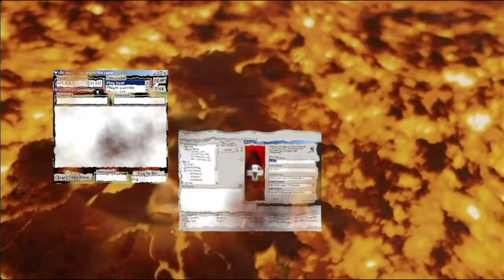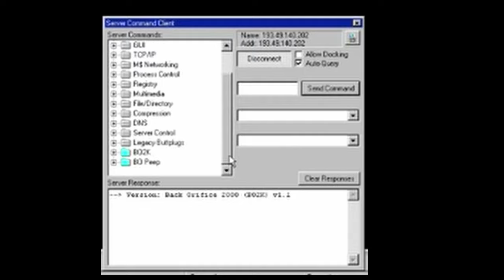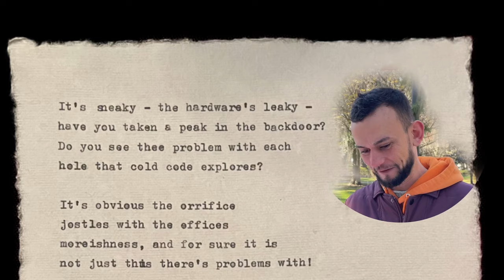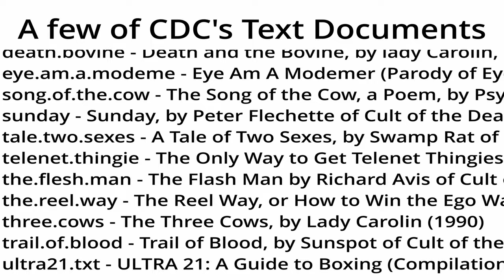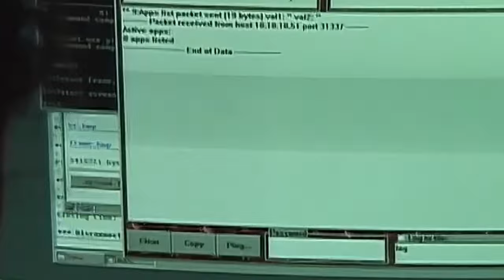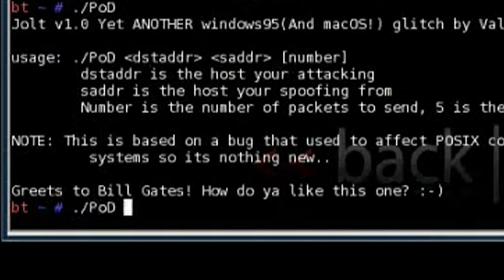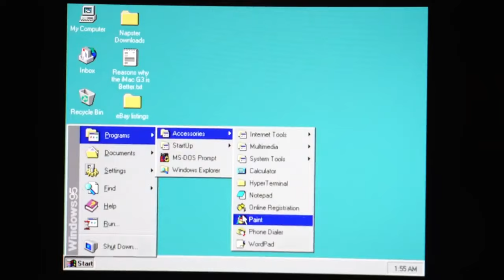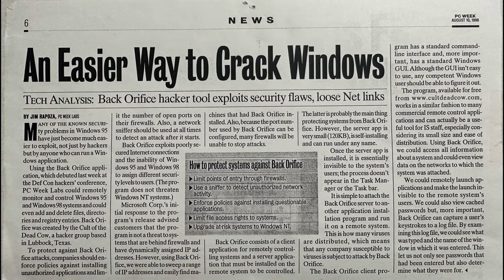The Legend of Back Orifice | S1 E6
The Legend of Back Orifice Part 1 | Infosec Toolshed Season 1 Episode 6

Embark on an exhilarating Infosec journey in this episode of the Toolshed, reminiscent of a Lord of the Rings parody adventure, as we unravel the mysterious origins of the notorious Back Orifice! 🕵️‍♂️ Delve deep into the intricacies of this powerful tool and gain unprecedented insights as we interview the legendary Sir Dystic. Hear firsthand from the tool's author about the captivating how and why behind its creation.

Don't miss out on this riveting episode that combines intrigue, insider perspectives, and exclusive content. Join us on this thrilling journey to demystify Back Orifice and uncover the secrets that shape the realm of Infosec! 🚀🔒

This video includes small clips from the following videos:
The voice over was generated using elevenlabs.io.

In crafting this parody of the Lord of the Rings, we have incorporated brief snippets of imagery and music from the original movie to enhance our storytelling. It's important to note that this parody is created with the utmost respect for the original content, and there is no intention to devalue or engage in any illegal distribution of the source material.